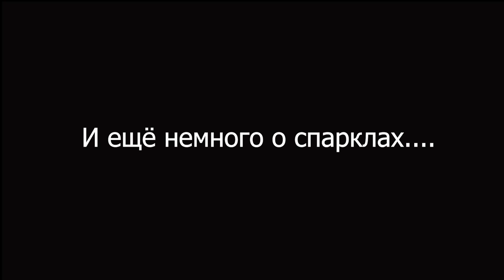BERNOVICH ОБЗОР, СВОТЧИ, МАКИЯЖИ / SPARKLE, SANSARA, ЖИДКИЕ ТЕНИ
Тени Bernovich обзор + макияжи.

Timestamp:
01:20 Свотчи
03:02 Макияжи
08:15 Спарклы: плюсы и минусы
15:30 Спарклы: свотчи по отдельности + мнение о каждом отдельно
19:44 «Палетка Sansara: плюсы и минусы
24:39 Жидкие тени: плюсы и минусы

Данное видео не спонсировано. Все средства куплены на мои деньги.